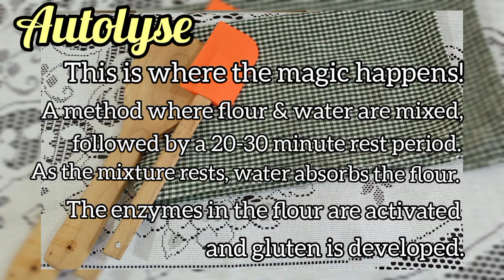Easy to Make Soft Pork Floss Buns | The Crazy Spatula | Vlog #2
For my second vlog, let me share with you how I made these soft and fluffy Pork Floss Buns.

Ingredients:

Roux
50g bread flour
250ml water

Dough
250g bread flour
250g all purpose flour
100ml water
Prepared roux
10g instant yeast
1/4 cup warm milk
20g powdered milk
100g sugar
15g condensed milk
90g butter
5g salt
1 egg

Mayo mixture
1tbsp condensed milk
3tbsps mayonnaise

Pork floss

-The Crazy Spatula